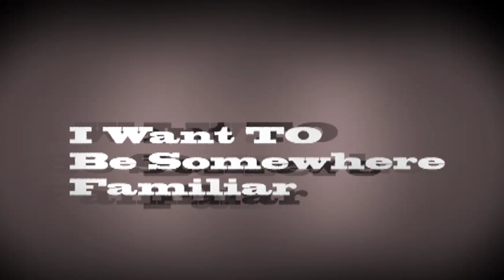Kinetic Typoghraphy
Kinetic Typography animation using audio and text from Shaun of the Dead, I have no rights to the audio or the text. This is student work animated solely by Erik Clark